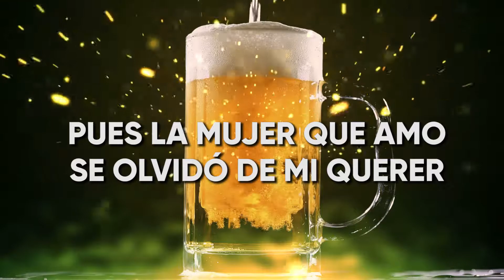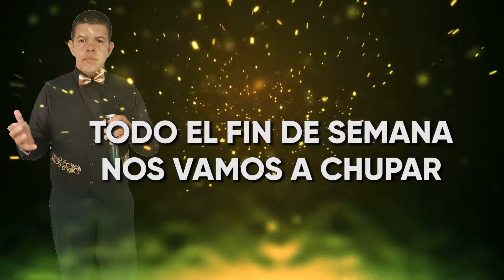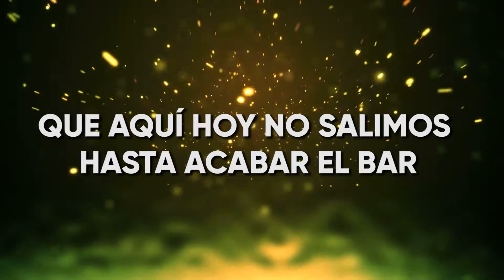CON GANAS DE BEBER / AUTORES: HERNAN ALONSO Y JHON DIDIER MEJIA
Canción: CON GANAS DE BEBER
Autores: HERNAN LUGO, JHON DIDIER MEJIA
Interprete: HERNAN LUGO - EL GUARDIÁN DEL AMOR
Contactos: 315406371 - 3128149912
Genero: CORRIDO
Manager: MARIA CECILIA FLOR - 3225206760